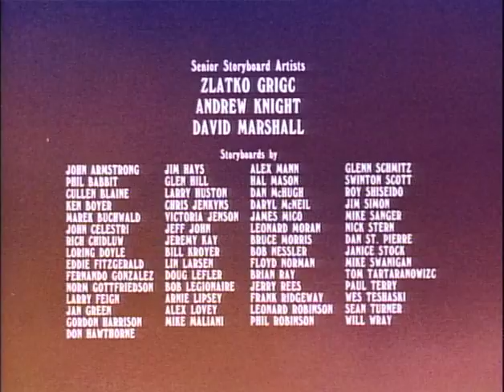The Great Tuna Caper / Pecos' Treasure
In the first of 2 'Tuna Fleet' episodes, Heathcliff upsets Grandpa Nutmeg because he only prefers tuna, which is expensive.  Iggy finds an ad in the paper for work on the Tuna Fleet.  After being hired, Heathcliff finds the boat he's on under seige by a pirate troller, and a seafaring pirate mutt.

Mungo and Wordsworth accidently find half a treasure map in the glove box of the Cadillac. The cats then head west to find the other half of the map and the treasure!